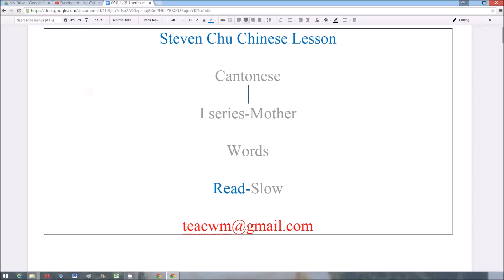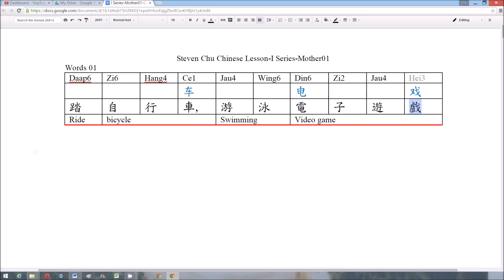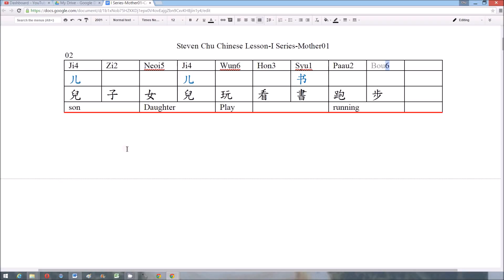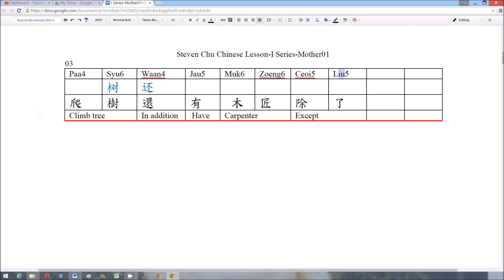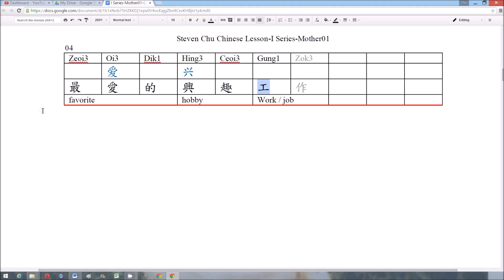I-Mother 01-WordReadSlow-learn CANTONESE-learn chinese-chinese lesson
This is the video of the “I series-Mother”, using the point of view of a mother showing her experiences. I have planned 2 “I series”, one is “I series-Mother” and another one is “I series-Ant”. Theoretically, they are endless stories. I have written 5 stories for each of them. Hoping that you will enjoy learning Chinese (both Mandarin & Cantonese) through the stories.

This Lesson is divided into 3 versions (Mandarin / Cantonese / Spoken Cantonese), each contains 4 videos:

Cantonese version (4 videos):
1. Words→read slow
2. Words→read in medium speed
3. Article→read in Medium Speed
4. Article→read Fast

Spoken Cantonese version (4 videos):
1. Words→read slow
2. Words→read in medium speed
3. Article→read in Medium Speed
4. Article→read Fast

Maindarin version (4 videos):
1. Words→read slow
2. Words→read in medium speed
3. Article→read in Medium Speed
4. Article→read Fast